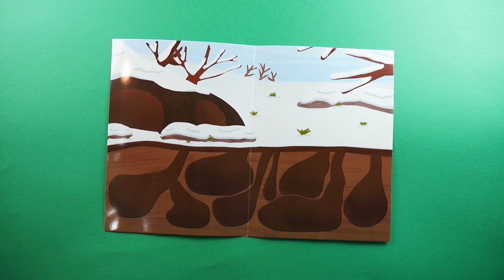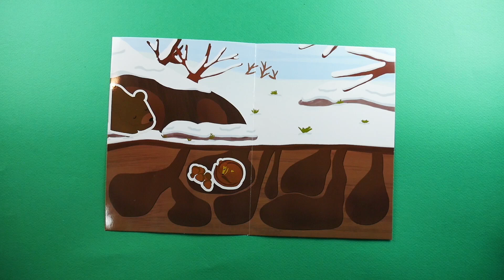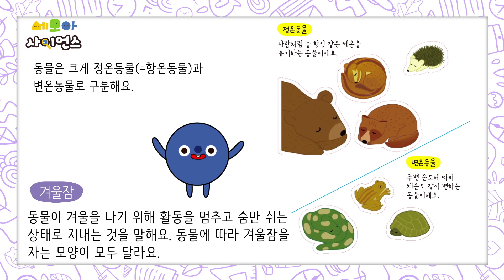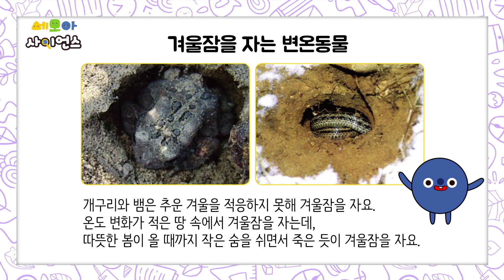겨울잠을 자요 (3-10-2)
세모아 사이언스 3단계 10-2호 겨울잠을 자요